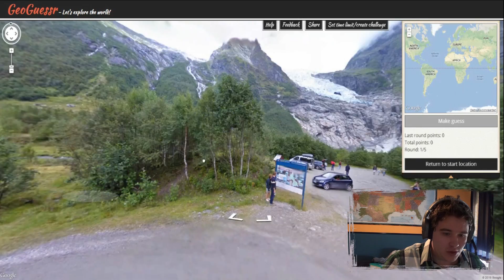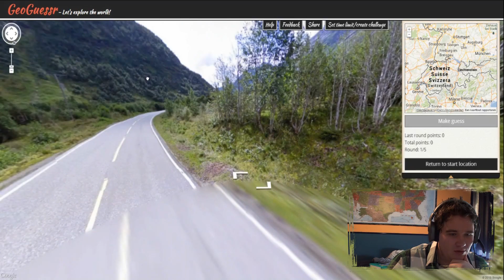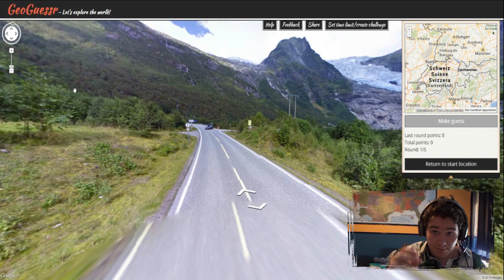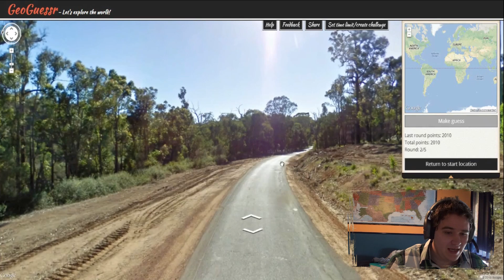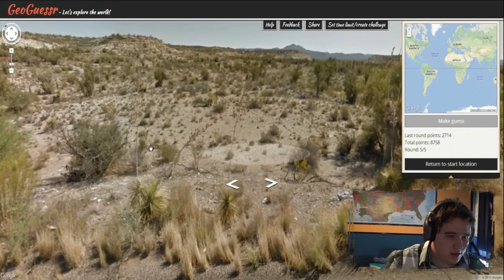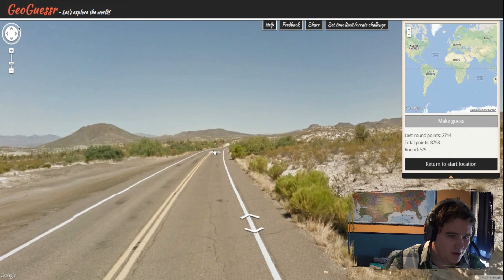Op wereldreis! #12 "Fikkie stoken!"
Kunnen we 2000 likes halen?